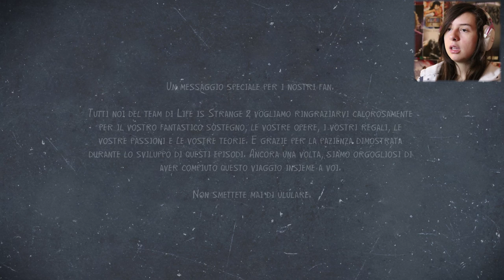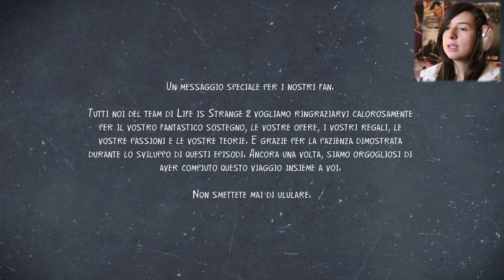LA SCELTA PIÙ DIFFICILE | LIFE IS STRANGE 2 (FINALE) #20